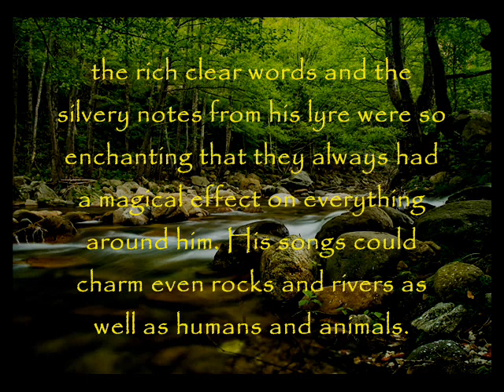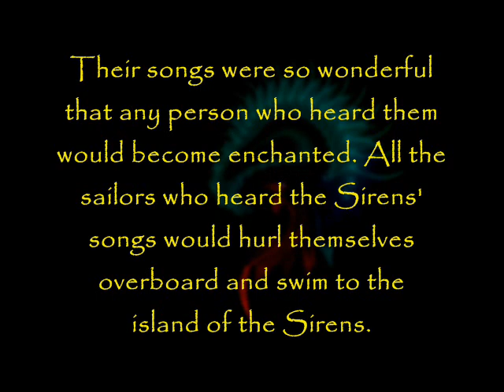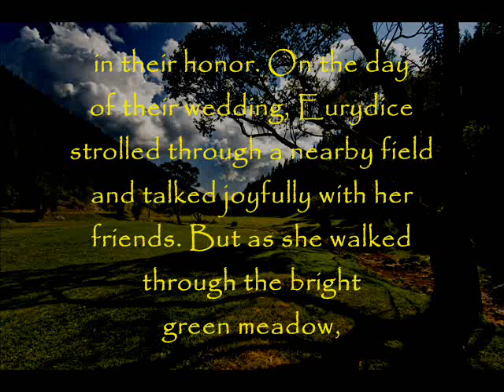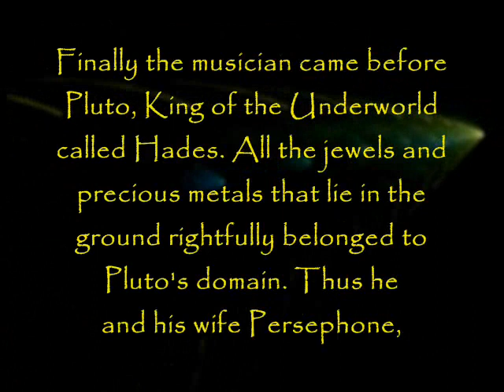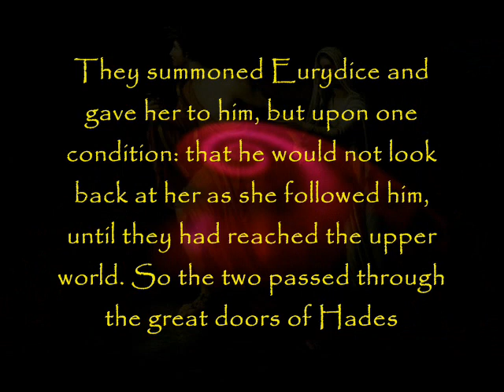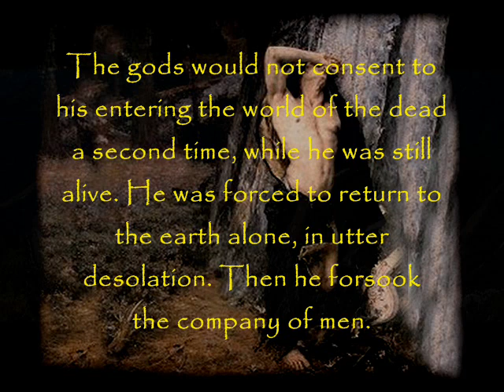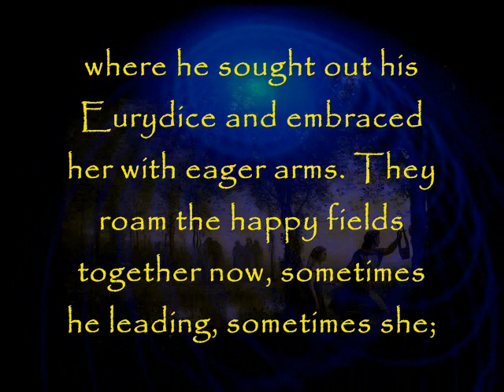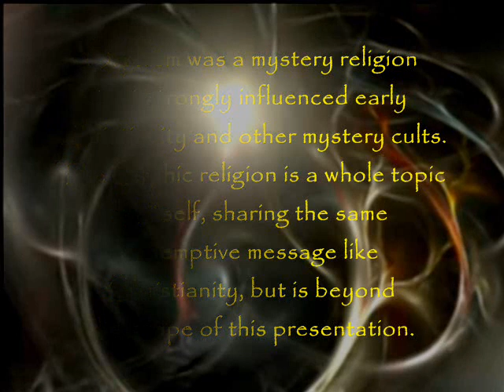The Myth of Orpheus and Eurydice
The sad story of Orpheus and Eurydice, a classical Greek Myth.